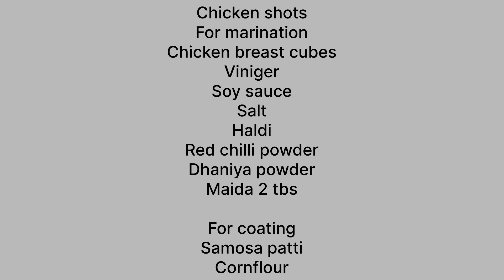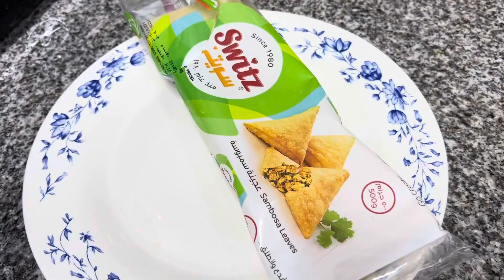Crispy chicken Pop corns|Crispy fried Chicken bites|Easy & Quick Recipe 🤤